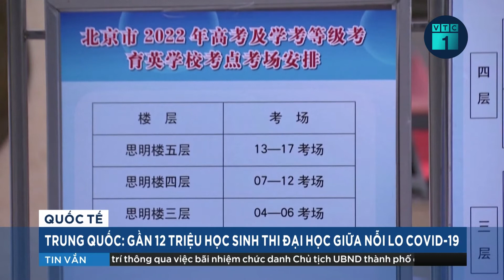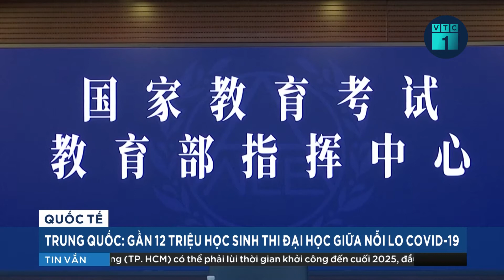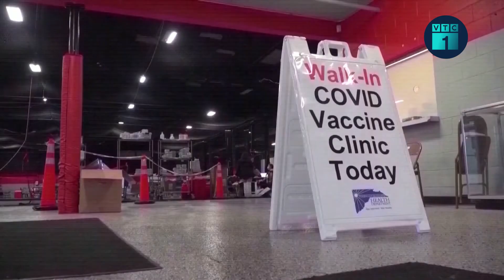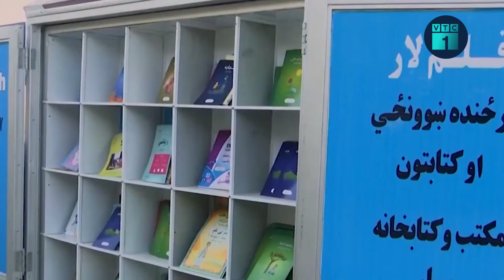Tin thế giới 24h: Nga sẽ kiểm soát nhiều lãnh thổ của Ukraine hơn vì tên lửa phương Tây | VTC1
VTC1 | Tin thế giới 24h: Một số quan chức cấp cao Nga đã cảnh báo Mỹ và đồng minh về việc cung cấp tên lửa tầm xa cho Ukraine, đồng thời tuyên bố sẽ kiểm soát nhiều lãnh thổ của Ukraine hơn để phản ứng trước việc này.